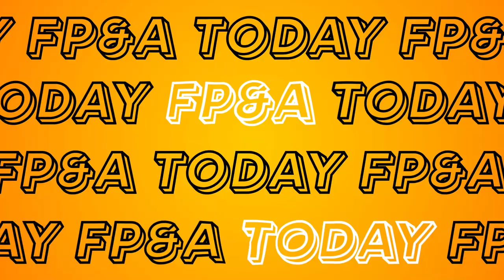The Complete Year in Review and top FP&A 2023 Predictions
In this special jam-packed episode Paul Barnhurst looks back on 2022 (and with special guests) reveals the biggest predictions for FP&A in 2023.

This episode looks back at one year of FP&A Today and how our dedicated audience helped us reach more than  40,000 downloads in our first 35 episodes across 100 countries.

In between Paul’s favorite FP&A guest insights from the first 35 episodes hear hot takes on everything you need to know in FP&A for 2023 with Soufyan Hamid, Hector Rubalcava, and Mario Vasquez

In this episode:
The winner of the yearly question of FP&A Favorite Excel function revealed 🥇
The best Excel jokes you need to know
The favorite Excel functions of Jordan Goldmeier, Lance Rubin, Kathy Svetina, Francesca Valli, Jon Laudi, Chris Reilly and Paul Barnhurst
The #1 advice to kill it at FP&A from Jack Alexander, Zoe Cooke, Stéphanie Herbots, Chris Reilly, Carl Seidman, and Paul Barnhurst
Predictions for FP&A in 2023 from Soufyan Hamid, Hector Rubalcava, and Mario Vasquez
How to move from accounting to FP&A with Cameron Janke
The revolution with Gen Z FP&A with interns at companies including Credit Suisse and American Express

Read the full transcript and blog
Follow Paul Barnhurst on LinkedIn
Follow Datarails on LinkedIn
Datarails is the financial planning and analysis platform that automates data consolidation, reporting and planning, while enabling finance teams to continue using their own Excel spreadsheets and financial models.